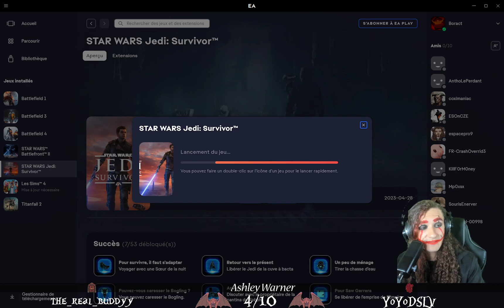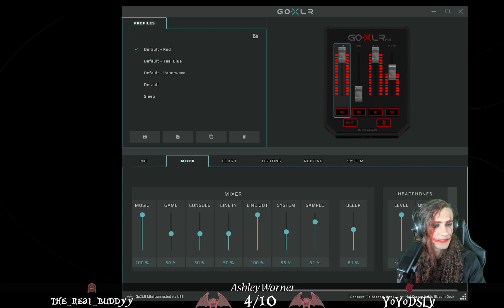On avance ! - Star Wars Jedi Survivor #5 Part 1/2